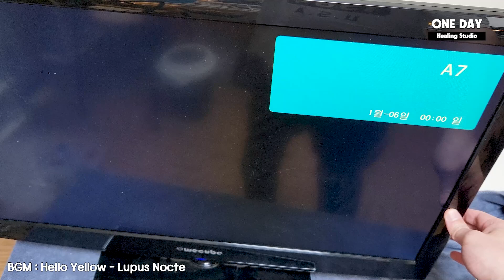모니터 전원이 켜지지 않을 때 듣기 좋은 음악! | 사람은 못 고침!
⭐ 해낮달낮 낮에와 함께하는 힐링 음악 영상으로
매일 매일 행복한 하루 보내세요♥

힐링 음악, 잠잘때 듣는 음악, 공부할때 듣는 음악, 불면증 치료 음악, 수면 유도 음악
명상 음악, 플레이 리스트, 감성 팝송 음악, 스트레스 해소 음악, 피아노 음악, 휴식할때 듣는 음악,
마음이 편안해지는 음악 모음 등 힐링에 관한 모든 것을 제공하고 있습니다.

해당 음원의 라이센스를 보유하고 있으며

💟 Thank you for listening, have a good time :)